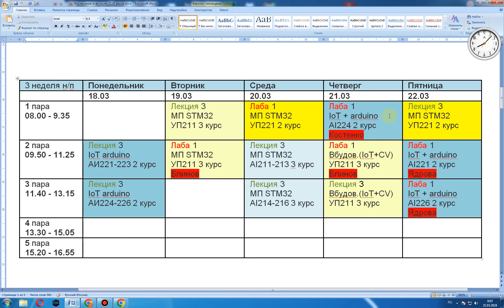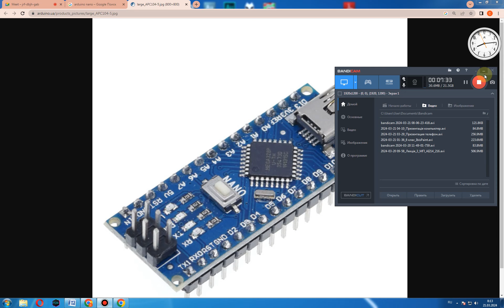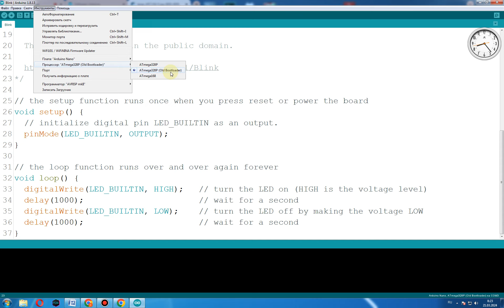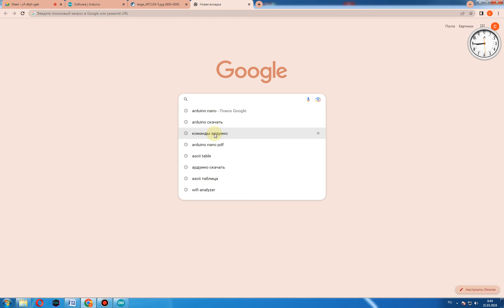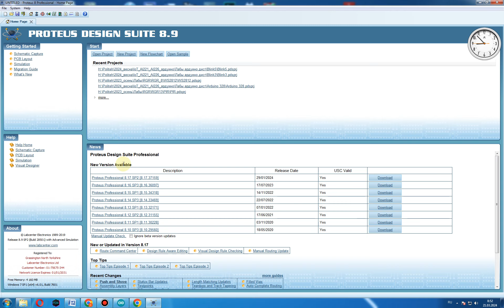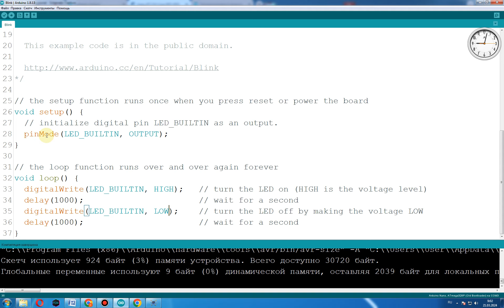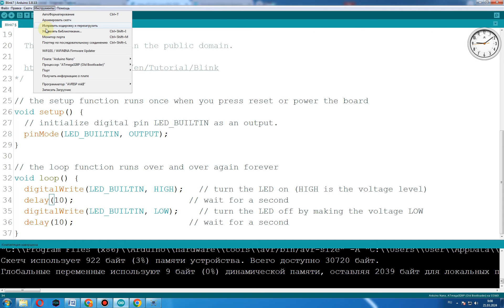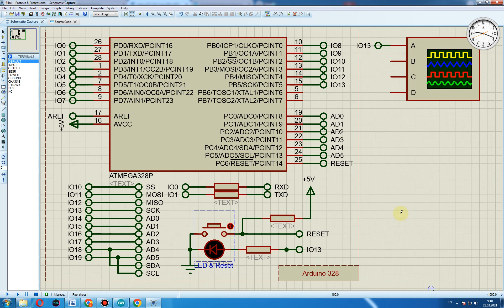2024 03 21 08 06 Лабораторна 1 АІ224